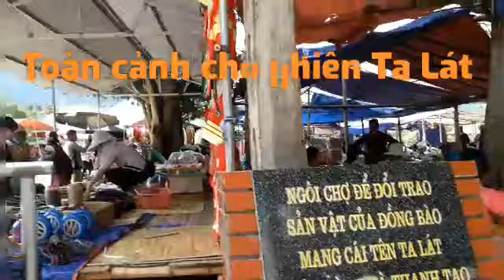Toàn cảnh Chợ phiên Ta Lát ở xã Tam Chung - Mường Lát - Thanh Hóa